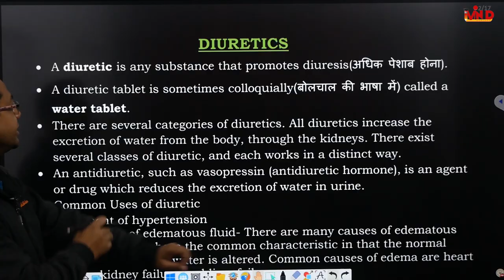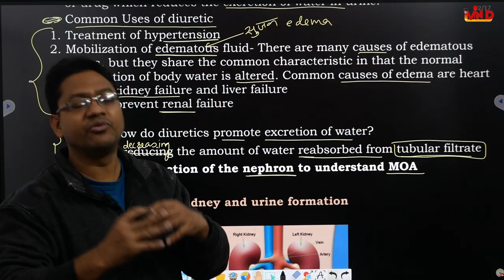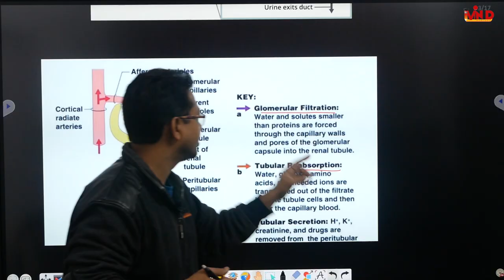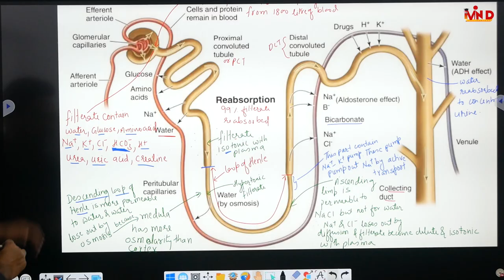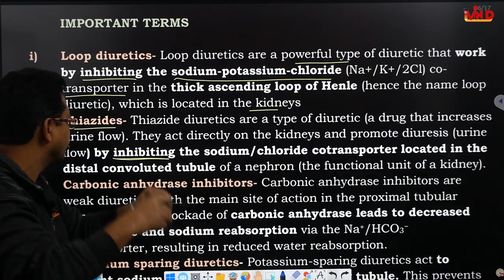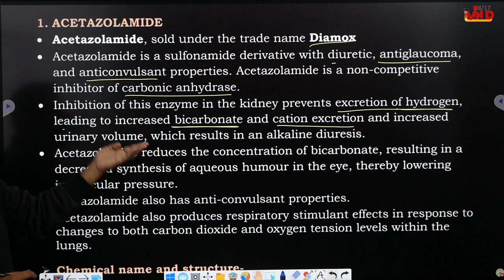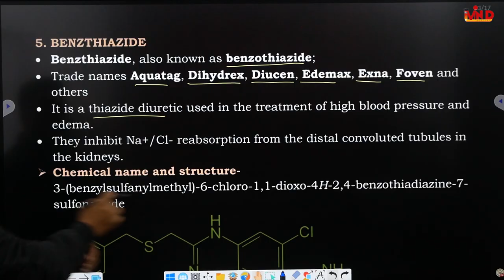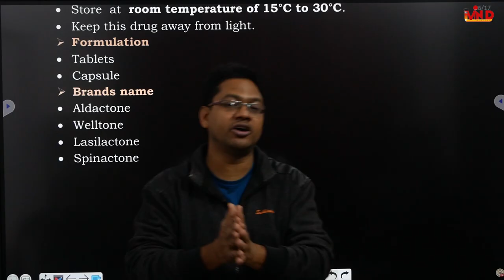Diuretics/Pharmaceutical chemistry/CH-8/D.Pharm/First Year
diuretics acetazolamide frusemide bumetanide chlorthalidone benzathiazide metolazone xipamide spironolactone pharmaceutical chemistry#d pharm#first year#ch-8#